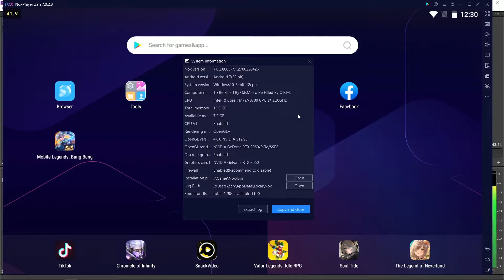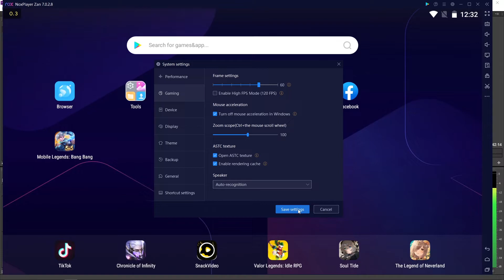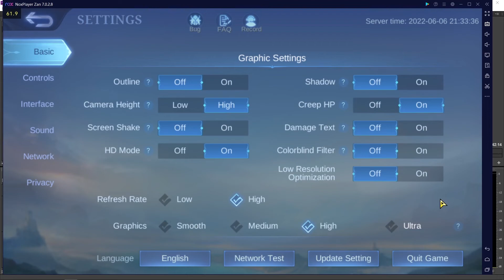SETTINGAN NOX PLAYER UNTUK MAIN MOBILE LEGENDS AGAR TIDAK LAG DAN LANCAR 60FPS + SPEC PC !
Tutorial settingan Emulator Nox Player untuk main mobile legends agar tidak lag dan lancar saat bermain !
disini gw jg kasih liat spec pc yang gw pake buat main dan settingan agar bisa high/ultra setting di 60 FPS untuk mobile legends dan game lainnya juga.

Ga kebeli hp buat main ML, jadi mainnya di PC aja.
Emulator yang gw pake Nox Player
Support channel gw biar gw bisa beli HP buat main Mobile Legends ya guys wkwkwk
Thank you banget buat yang udah nonton.